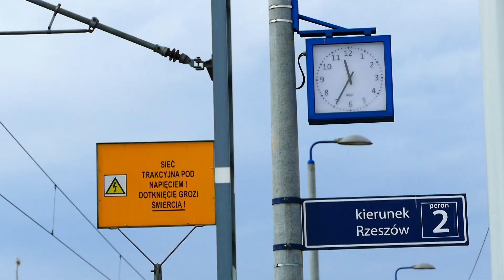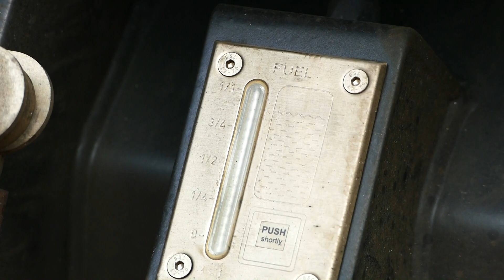Elektrowóz Griffin w Bochni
Przejazdy pociągów TLK Malinowski przez Bochnię z lokomotywą elektryczno - spalinową  E4DCUd - 004 i E4DCUd-005 w marcu i kwietniu 2018 r.